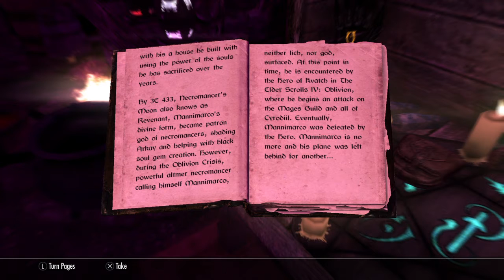Do'Masser The Bloody - Necrosis Player World Mod Part 2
Daedric Khajiit follower of Mehrunes Dagon, reviews a player home mod with its own world space. The portal is near Redwater Spring in The Rift Hold.